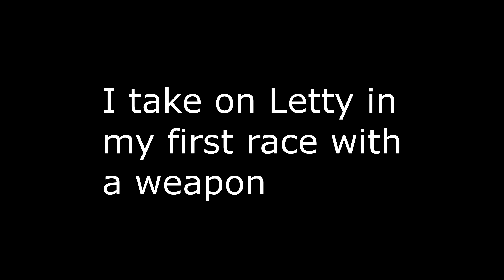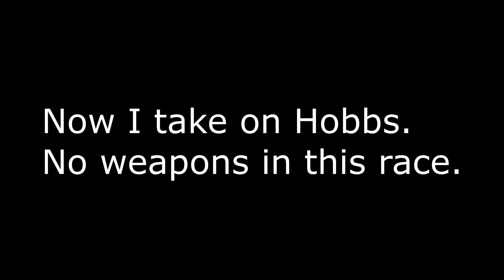Anki Overdrive Fast and Furious racing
Just a couple of quick races today in challenge mode Fast and Furious style. I'm driving Ice Charger in both races.

Link to Anki Overdrive Fast and Furious

Link to original Anki Overdrive